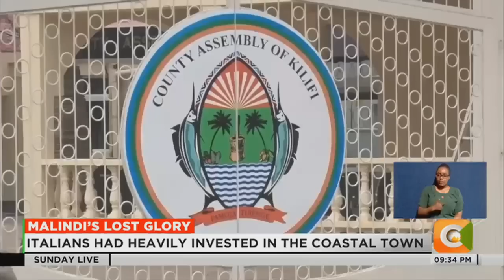Most hotels and tour companies in Malindi have closed shop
A visit to the coastal town of Malindi in the yester years would easily sway you to believing you are in Italy owing to the large number of Italian tourists found there. However, the current situation in Malindi that held the pride of the most visited coastal town is far adrift from its former self.